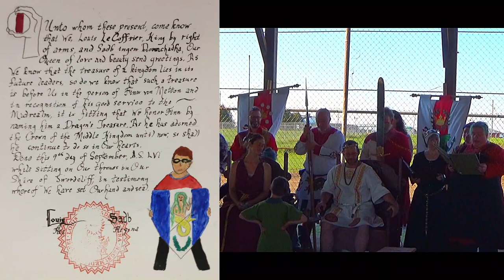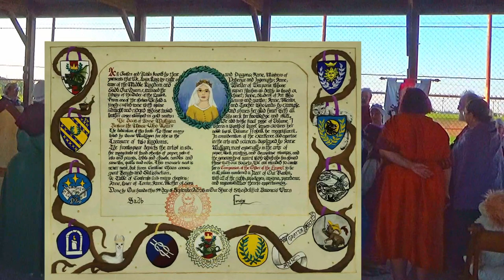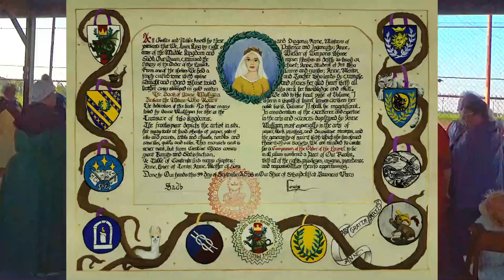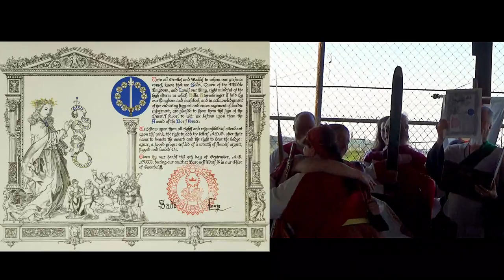Evening Court - Baroness Wars 10-Sep-2023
Recorded in the Shire of Swordcliff.

01) 00:00:00 Court Re-Opens
02) 00:00:13 Chivalry swear fealty
03) 00:01:02 Carraig Ban Baronial court opens
04) 00:01:06 Ambassadorship for Epona & Jadwiga
05) 00:02:20 Crayola scroll for Honda
06) 00:04:03 Carraig Ban Baronial court closes
07) 00:04:42 Largesse Derby results
08) 00:06:09 Bard of the Midlands results
09) 00:08:14 Midlands Archery Champion results
10) 00:09:37 Midlands Thrown Weapons Champion results
11) 00:10:33 Midlands Heavy Weapons Champion results
12) 00:11:14 Midlands Rapier Champion results
13) 00:12:21 Pyrography raffle results
14) 00:13:30 Dragon's Treasore for Finn Von Metten
15) 00:14:28 AoA for Eirene Antioxena
16) 00:15:10 AoA for Liam von Metten
17) 00:15:55 AoA for Marianna de Montagna y Tasso
18) 00:17:04 AoA for Piero Patroclus
19) 00:18:03 AoA for Sorsha Cunningham
20) 00:18:42 AoA for Thana Spitui
21) 00:19:19 Laurel for Anne Mulligan
22) 00:36:13 Sapphire for Immanuel von Brandenburg
23) 00:37:00 Cavendish Knot for Alistair Cearbach
24) 00:37:30 Cavendish Knot for Stephanie of Dark River
25) 00:38:19 Purple Fret for Arrienne Ashford
26) 00:39:04 Willow for Magnus Raudr Gandr
27) 00:39:53 Doe's Grace for Hilla Stormbringer
28) 00:41:12 Dragon's Heart for Gillian Durham
29) 00:42:04 Laurel for David of Lochmorrow
30) 00:57:59 Thanking the Scribes
31) 00:59:01 Welcoming the Newcomers
32) 01:00:24 Closing Remarks from TRMs, Louis & Sadb
33) 01:01:56 Court Closes